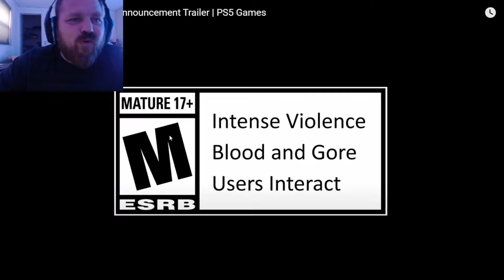Warhammer 40K Darktide Is Finally Coming To PS5!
Checking out the release trailer for Warhammer 40K Darktide on PS5